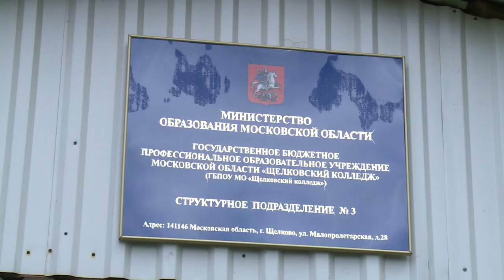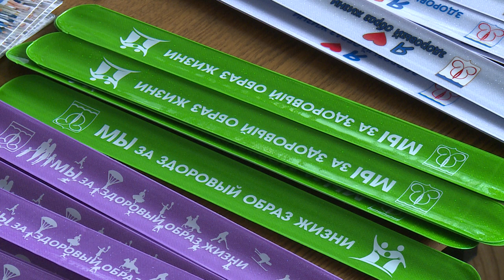ДЕНЬ ТРЕЗВОСТИ В ЩЁЛКОВСКОМ КОЛЛЕДЖЕ | АНТИНАРКОТИЧЕСКИЙ МЕСЯЧНИК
Студентам-первокурсникам Щёлковского колледжа рассказали о пагубности употребления наркотиков, алкоголя и табака. Мероприятие было организовано по инициативе Антинаркотической комиссии Администрации городского округа. На него пригласили нашу съемочную группу.